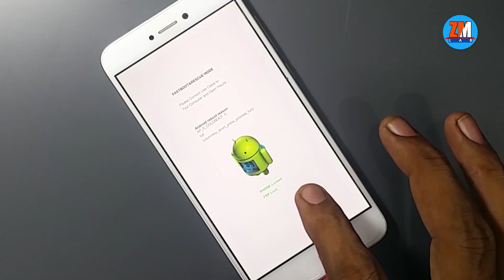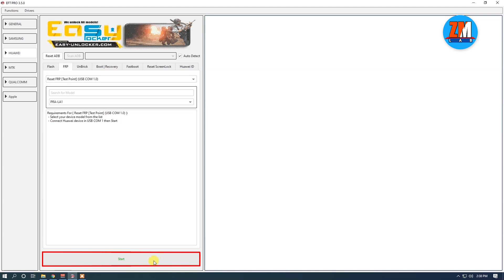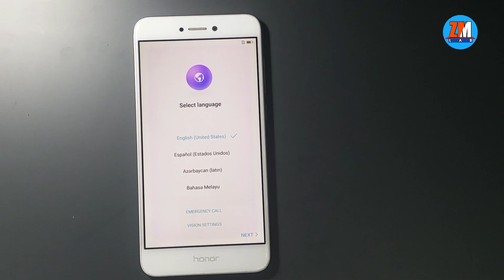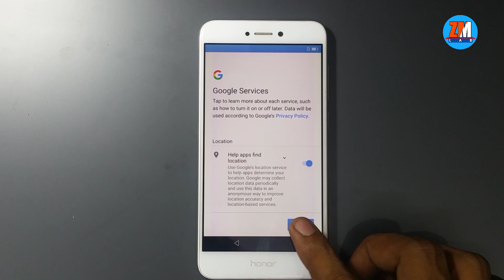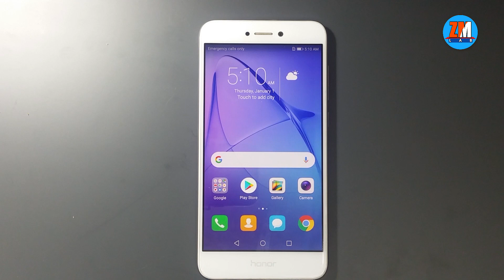Huawei Honor 8 Lite FRP unlock by EFT Dongle using test points | In Urdu/Hindi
Hey everyone, I'm posting new videos after a very long time and will try to upload more videos more frequently!! If you guys want more videos show some support!! Thanks a lot.

[Sorry for bad voice quality]

In today's video, we will see how to unlock Huawei Honor 8 lite FRP by EFT dongle
using test point.
I hope you will find the video useful!